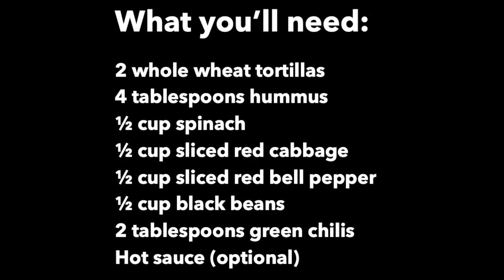Hummus Tortilla Roll-Ups